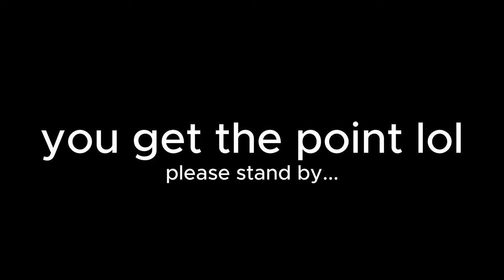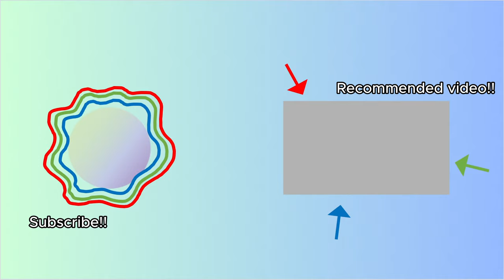My thoughts on HIVE BEDWARS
This one took quite a while to make... thank you so much for 500 subs!!